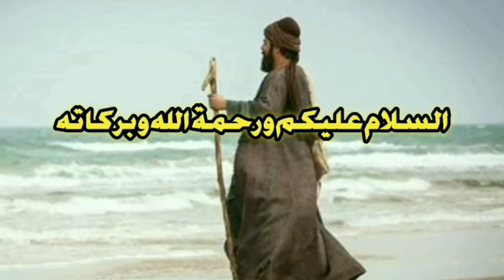KRONOLOGI kang UJANG BUSTOMI DOBRAK KAMAR ARTIS HAMPIR DIEMPRUT DIKAMPUNG PESUGIHAN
kang ujang bustomi dobrak paksa kamar artis hampir diemprut di kampung pesugihan